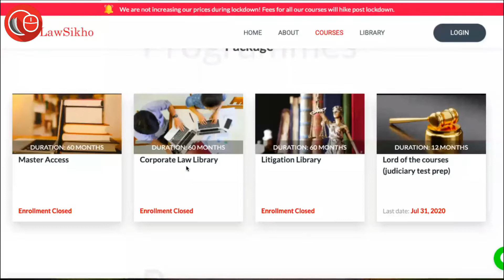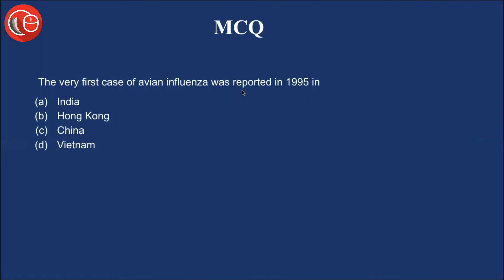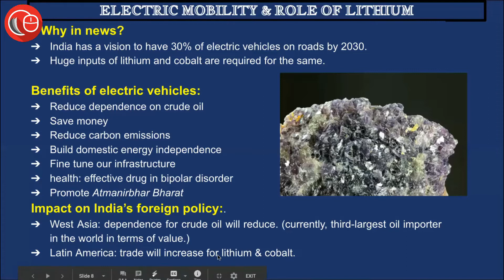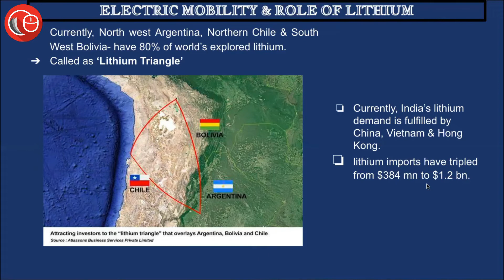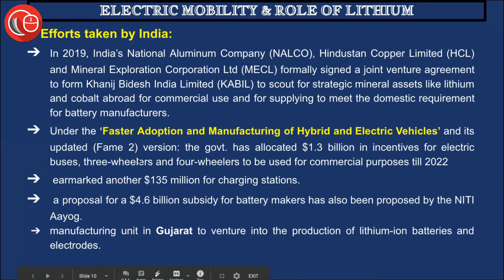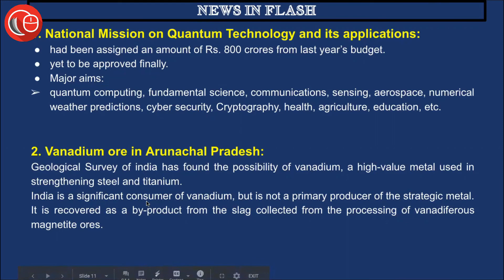Current affairs for judicial services| 10th & 11th Jan 2021- Thorough Newspaper Analysis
The current affairs topics discussed in today's TNA are the following :

-The front seat in electric mobility
-Electric mobility and role of lithium